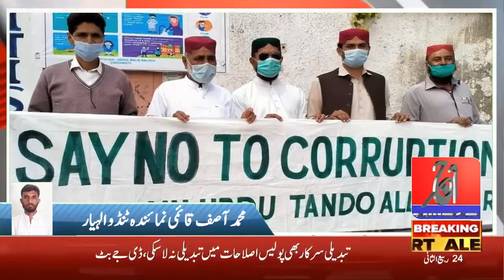NEWS BULLLETIN [ 09/12/2020 ]AAJ KA PAKISTAN TV